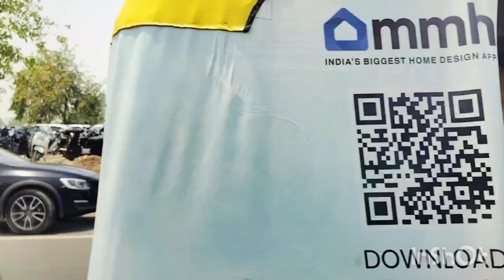मेहनत करेंगे तो सबकुछ मिलेगादूसरो के तानों का जवाब देने का समय आएगा 🥺 ।।जबतक सपने नहीं देखेगे 😴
मेहनत करेंगे तो सबकुछ मिलेगामेहनत करेंगेके तानों का जवाब देने का समय आएगा 🥺।।मेहनत करेंगे तो सबकुछ मिलेगा ।।जबतक सपने नहीं देखेगे 😴